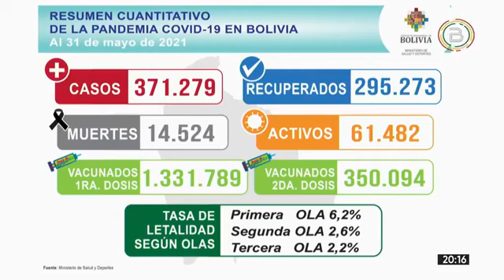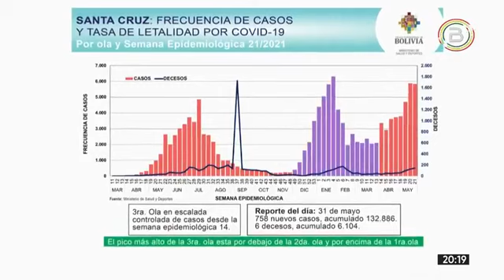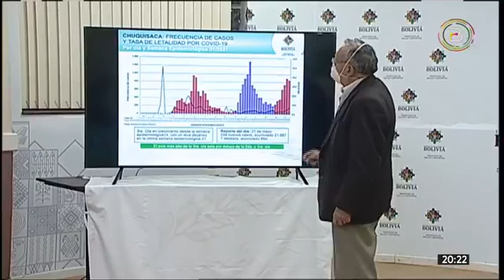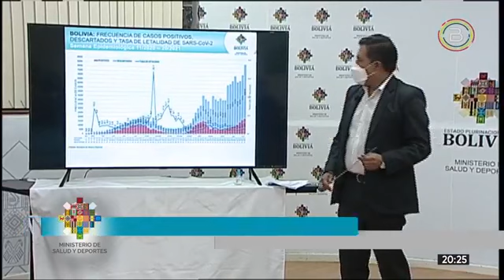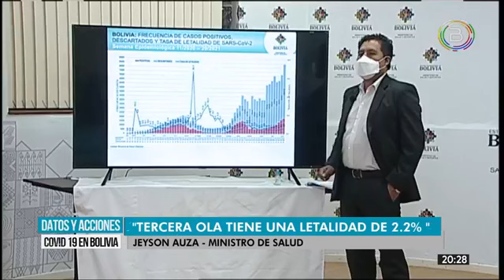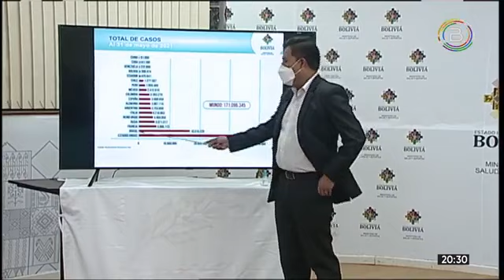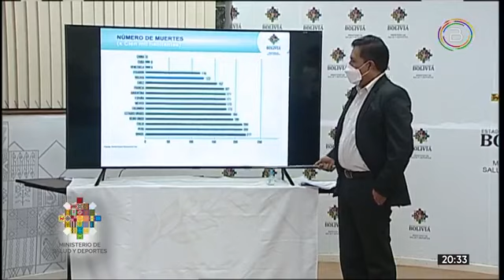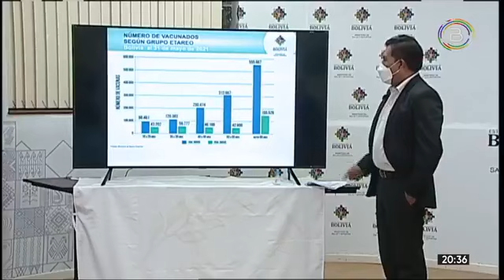Ministerio de Salud y Deportes brinda “Informe Epidemiológico de la COVID19 en Bolivia”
Informe del Ministro de Salud sobre el avance de la Pandemia en Bolivia.